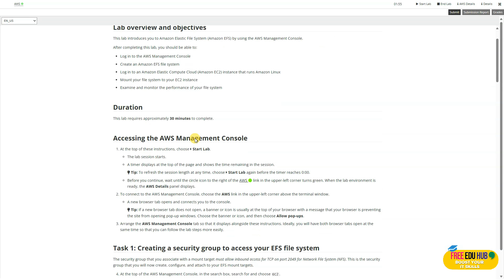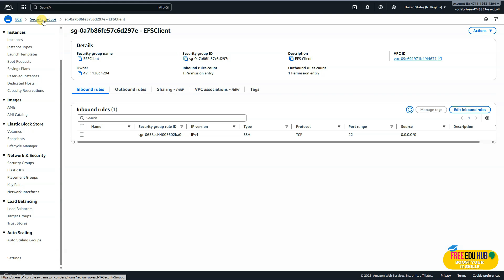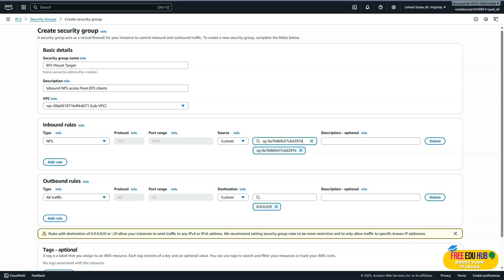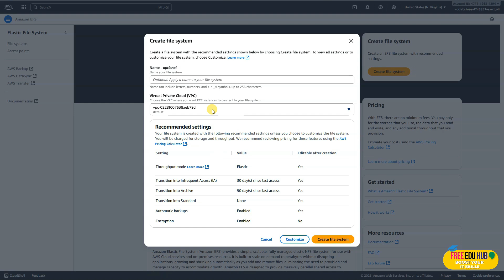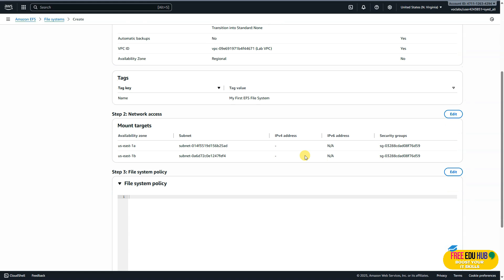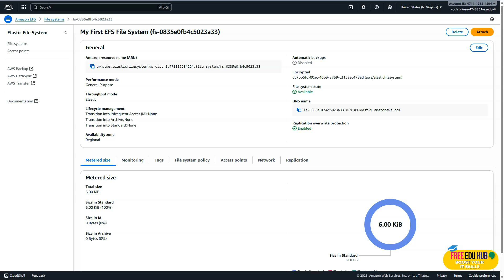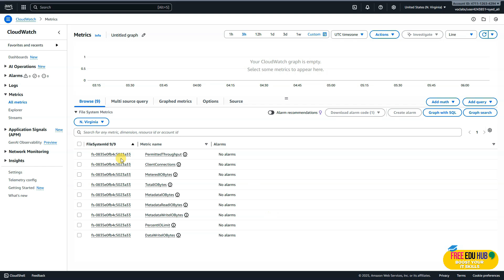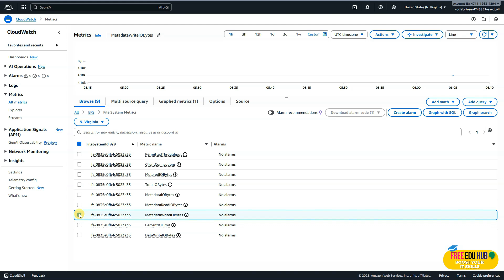Guided lab: Introducing Amazon Elastic File System (Amazon EFS) - AWS Cloud Architecting SAA-C03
Guided Lab: Introducing Amazon Elastic File System (Amazon EFS) is an ESSENTIAL hands-on session from AWS Academy - Cloud Architecting, designed to give you REAL-WORLD experience with Amazon EFS, a fully managed, elastic, and scalable file storage service built for Amazon EC2. This lab aligns directly with Module 5: Adding a Compute Layer Using Amazon EC2, a CRUCIAL component of the AWS Certified Solutions Architect – Associate (SAA-C03) exam.

In this lab, you’ll learn how to:
✅ Provision Amazon EC2 instances
✅ Create and mount an Amazon EFS file system
✅ Understand EFS scalability and availability across AZs
✅ Compare Amazon EBS, EFS, and S3
✅ Design shared file systems for distributed applications

This tutorial is PERFECT for students, cloud beginners, and certification candidates preparing for AWS Solutions Architect Associate SAA-C03, especially those aiming to master compute + storage integration using EC2 and EFS.

If you're building high-availability, scalable cloud applications and want to understand the real-world use cases of Amazon EFS, this lab is a MUST-WATCH!